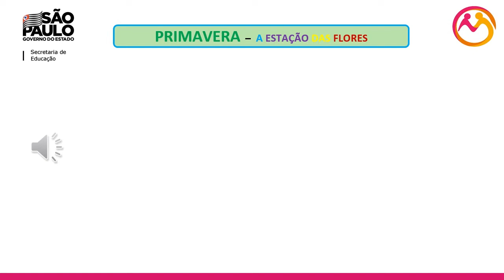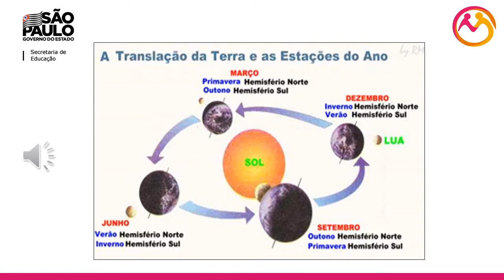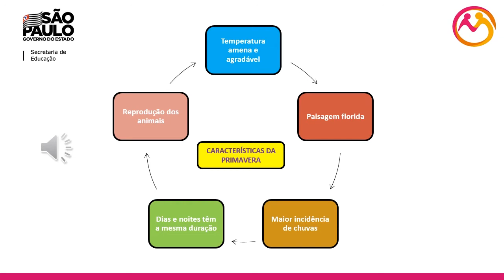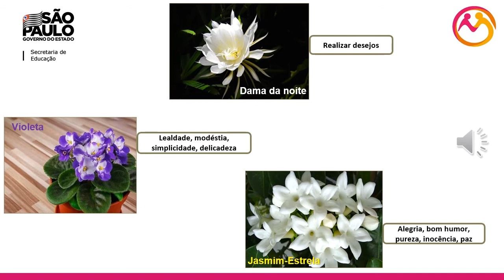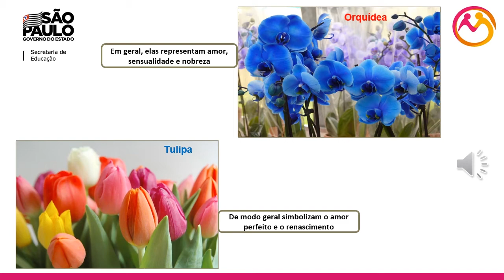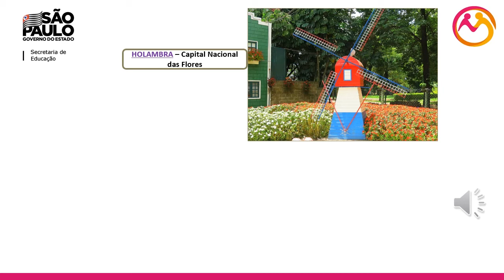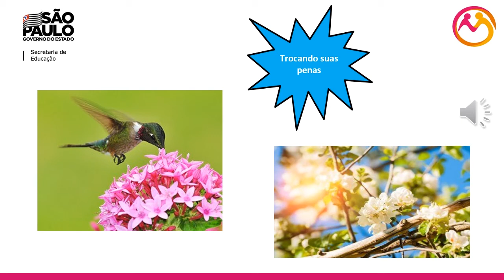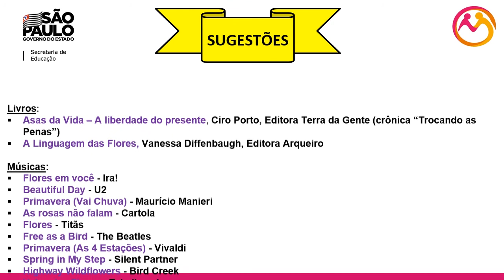Série - Saúde Mental. Episódio 06: Eu vejo flores em você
Série: Saúde Mental
Episódio 6 - Eu vejo flores em você

Sugestões para aprofundamento:

Livros:
- "Asas da Vida – A liberdade do presente", Ciro Porto, Editora Terra da Gente (crônica “Trocando as Penas”)
- "A Linguagem das Flores", Vanessa Diffenbaugh, Editora Arqueiro

Músicas:
- "Flores em você" - Ira!
- "Beautiful Day" - U2
- "Primavera (Vai Chuva)" - Maurício Manieri
- "As rosas não falam" - Cartola
- "Flores" - Titãs
- "Free as a Bird" - The Beatles
- "Primavera (As 4 Estações)" - Vivaldi
- "Spring in My Step" - Silent Partner
- "Highway Wildflowers" - Bird Creek
- "Valsa das Flores" - Tchaikovsky